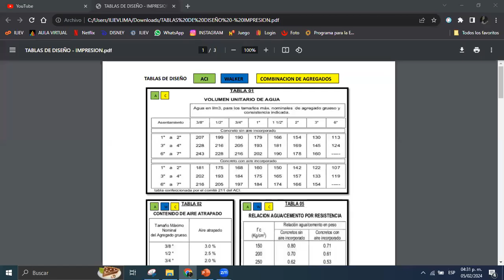Uso de las tablas en el diseño de mezcla por el metodo de aci, walker y combinacion de agregados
METODO ACI - METODO WALKER- METODO COMBINACION DE AGREGADOS - TABLAS DE DISEÑO

Aprende sobre el Método ACI, Método Walker y Método Combinación de Agregados con Tablas de Diseño en este video informativo. ¡No te lo pierdas!